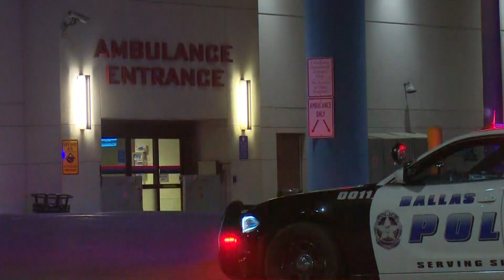Here are the latest details we know about Dallas police officer, K-9 shot and injured in shootout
Sources told WFAA that police received a call Thursday night about a suspect who had shot his mother and his sister.